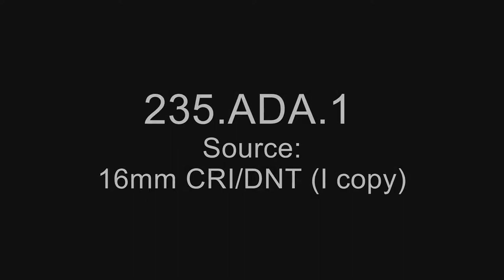The Party's Over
Creator(s): Department of Health, Education, and Welfare. 4/11/1953-5/4/1980  (Most Recent)
Series: Moving Images Relating to Alcohol and Drug Abuse, 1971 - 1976
Record Group 235: General Records of the Department of Health, Education, and Welfare, 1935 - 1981

Scope & Content: This film examines a situation in which Jackson Junior High boys brought alcohol to a girl's slumber party. It documents the problems of peer pressure associated with alcohol. The film is meant for students in fifth through eighth grade.

Local Identifier: 235-ADA-1